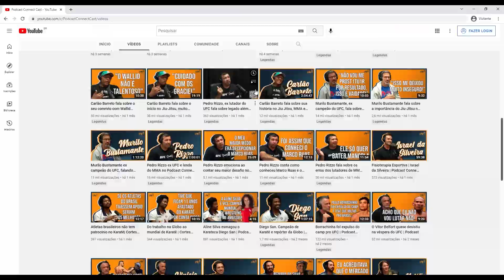Campeão mundial de Jiu-Jitsu fala sobre o perigo golpe aprovado nos campeonatos da IBJJF | Podcast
O campeão mundial de Jiu-Jitsu Rodrigo Comprido fala sobre o perigo das chaves de joelho e calcanhar nos campeonatos mundiais de Jiu-Jitsu

Convidado: Rodrigo Comprido @compridobjj